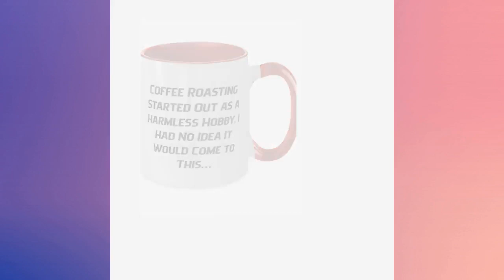Cute Coffee Roasting Two Tone 11oz Mug, Coffee Roasting Started Out As A Harmless Hobby. I Had, P...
Coffee Roasting 11OZ Two Tone Coffee Mug makes for elegant gifts that speaks of a person's uniqueness. Don't sweat over the right gifts! This mug is beautiful as it is durable; a great gift to give a loved one. The universal acceptance of a coffee mug as a gift makes it a preferred gift choice, and this mug is an excellent gift to the one you care about. Aside from it being a universal gift item, you take the bar notches higher by filling the mugs with coffee samples, special tea samples for their enjoyment, and even candy. Isn't that sweet! Wouldn't you want to make that special person happy Get the Mug before it runs out! Product Features - Coffee Roasting Two Tone Coffee Mug - To show that person how special he/she is, get him/her this coffee mug. - Highest Quality - You don't have to worry about our mugs getting broken in the dishwasher or microwave, they are made from the best ceramics. - Great Coffee Roasting Gift - this coffee mug is a great gift during birthdays, wedding anniversaries, graduation, celebrating friendships and the likes. - Printed with Superior Ceramic Inks - A Truly Permanent Imprint That Will Never Fade Or Lose Its Glow. - Shipped from USA - The styrofoam casing guarantees it is shipped in perfect piece.